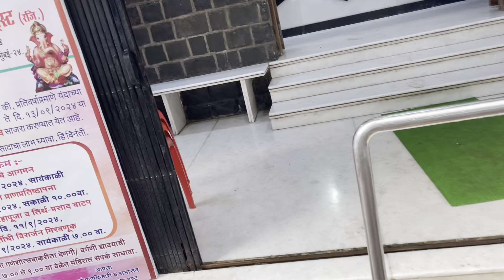Rottweiler Met 9 YearsOld GoldenRetriever And Stuck In Cricket Net | Day-128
Rottweiler Malhar Dangerous Fight With Street Dog | Day - 47

AGGRESSIVE ROTTWEILER NE ATTACK KIYA HUSKY PE | AGGRESSIONCONTROL OFFLEASH⁠
AGGRESSIVE ROTTWEILER WALKING OFFLEASH ON STREET DAY-4 Training

Offleash Rottweiler Dog Walking In Crowded Place
Public Reaction of Rottweiler

Day 3 Offleash Training With @Yshakhthelion

rottweiler puppy
cute rottweiler puppy videos
cute rottweiler
Intelligent breed
Most aggressive breed
Funny rottweiler dog funny rottweiler reaction
Funniest rottweiler puppies
Comedy mode of rottiweiler
rottiweiler love

India’s best Dog Trainer

Vaishak Bhai Insta ID - @monomark_k9